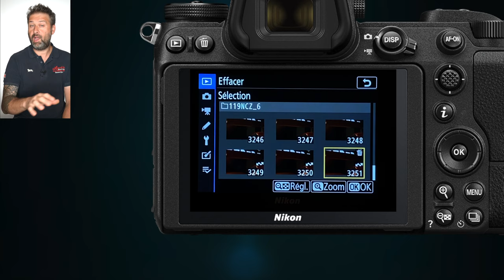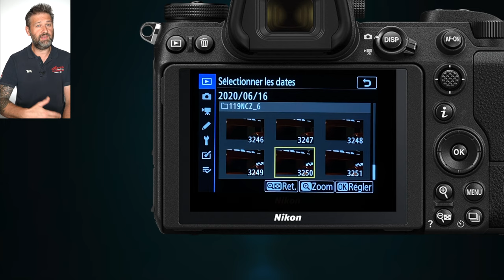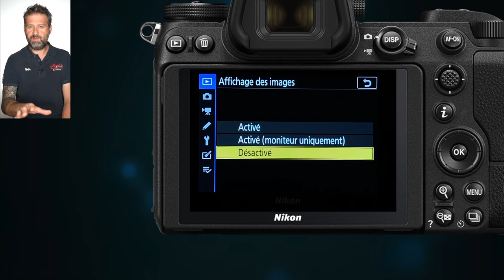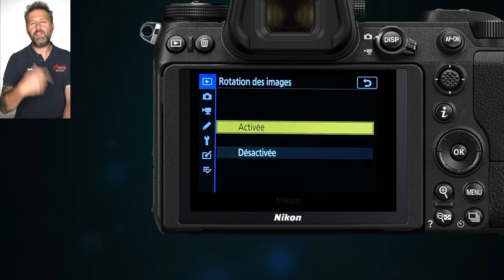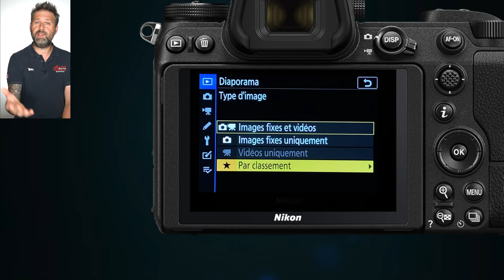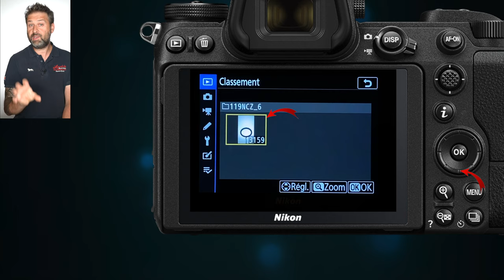Nikon Z6 - Z7 Tuto 15 - Comprendre le Menu Visualisation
Dans cette vidéo je vous explique point par point les différentes options du menu visualisation de votre Nikon Z6. La plupart des options de ce menu seront totalement compatible avec la plupart des autres boitiers Nikon ;)